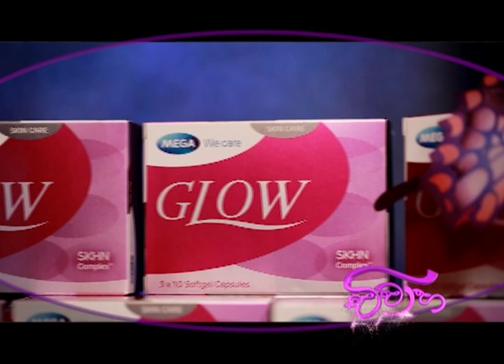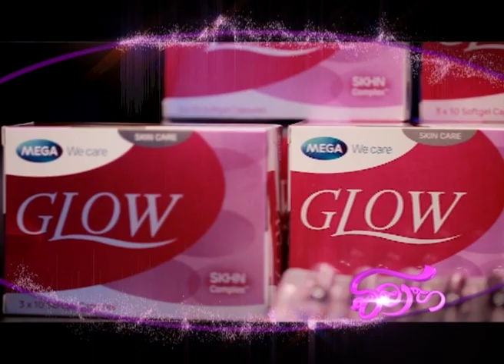VIVAHA 2018 01 28 PART 02